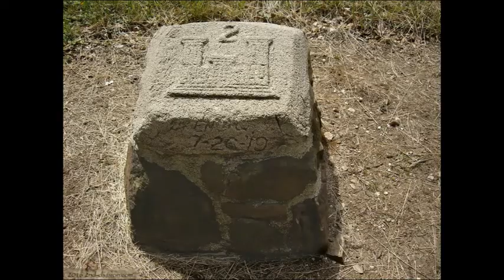Belleau Wood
My Christmas song - the story of the 1914 Christmas Truce in WW1, co-written and recorded first by Garth Brooks. A favourite this time of the year which goes down well at gig and sessions. Happy Christmas to all !